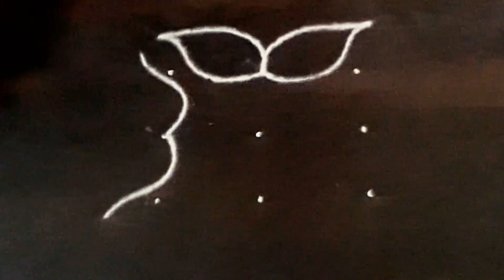எளிதான கோலங்கள் Rama navami kolams 🙏🏼 sri rama navami rangoli 🙏🏼 ராம நவமி கோலங்கள் Easy rangoli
Rama navami Special  rangoli designs
 beautiful kolam designs
Easy rangoli
 creative rangoli
star kolam